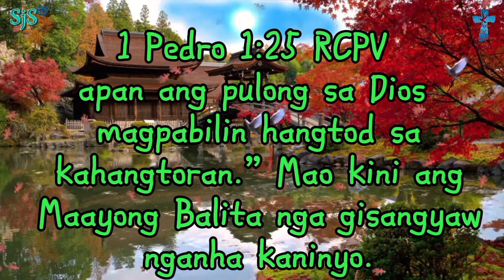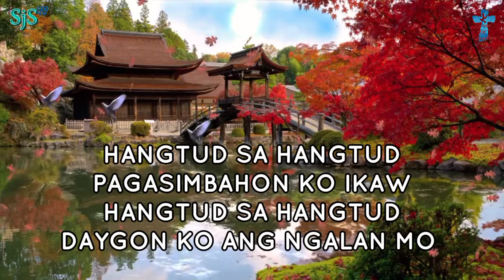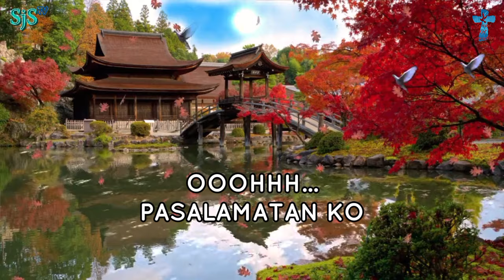HANGTUD SA HANGTUD LYRIC VIDEO | Worship Song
Hangtud sa Hangtud by Chosen Worship with Lyrics

Let us pray that this ministry will remain true before God.
God bless Us All 🙏💖🙏To God be all the highest glory and honor.